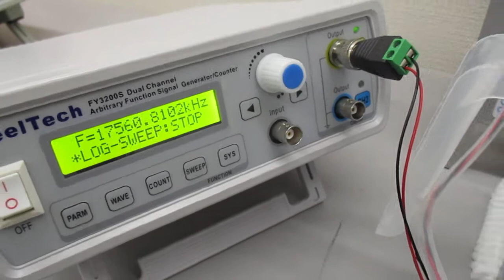シャノンのジャグリング定理を応用した「メガヘルツの超音波制御」方法 ultrasonic-labo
F　：　ボールの滞空時間（Flight time）
D　：　手中にある時間（Dwelling time）
H　：　手の数（Hands）
V　：　手が空っぽの時間（Vacant time）
N　：　ボールの数（Number of balls）

‹‹　応用　››

F　：　ベースとなる超音波１の発振比率
F2　：　ベースとなる超音波２の発振比率
F3　：　ベースとなる超音波３の発振比率
H　：　基本時間（最大制御サイクル時間）

V　：　超音波プローブ１によるメガヘルツ発振サイクル時間
V2　：　超音波プローブ2によるメガヘルツ発振サイクル時間
V3　：　超音波プローブ3によるメガヘルツ発振サイクル時間
V4　：　超音波プローブ4によるメガヘルツ発振サイクル時間

参考